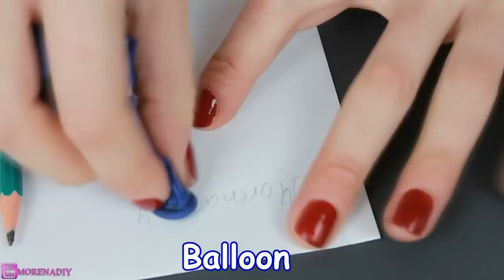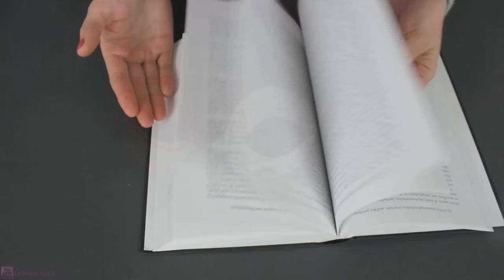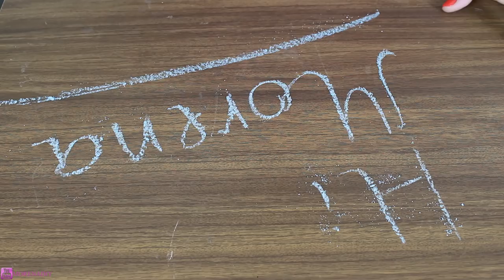24 Incredible ideas and Life Hacks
Hello guys! Today I'll show you 24 Incredible ideas and Life Hacks that will change your life!

This channel is a place where I share my love for life and all-things girly!